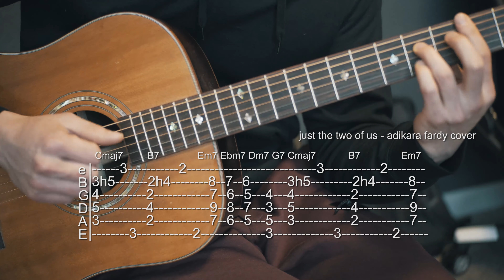How to Play Just the Two of Us - Adikara Fardy Cover - Guitar Tabs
Here's how to play Adikara Fardy's cover of Just the Two us by Grover Washington Jr. and Bill Withers. It's an RnB chord progression that keeps looping. listen to the cover

My Gear:
Strings - Ernie Ball Medium Light
Beginner Guitar I recommend - Yamaha FG800
Guitar Stand

Recording:
Microphone - Blue Yeti
Camera - Sony a6300
Lens - Sony 50mm F1.8
Tripod - SLIK 504 QF II Video